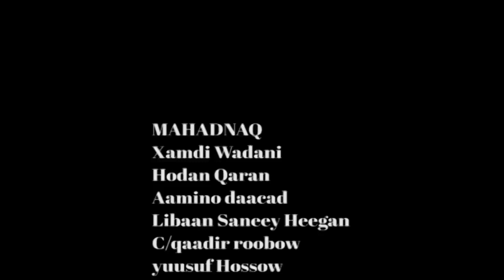SOOMAALI WAA DALKEENA WAAN DIFAACEYNA WAANU DIFAACI DONA DALKEENA